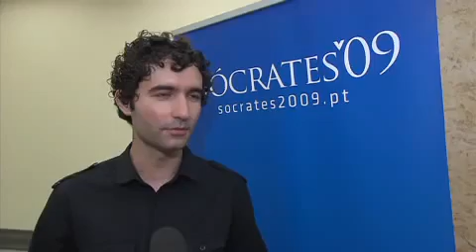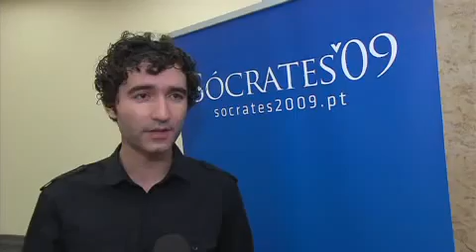CARLOS LEITAO VOTA PS 08-09-2009